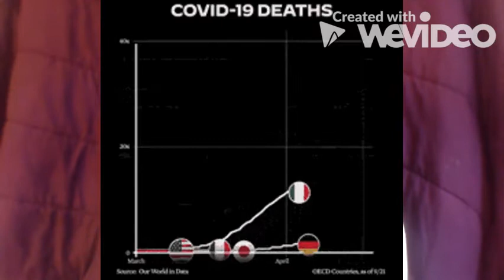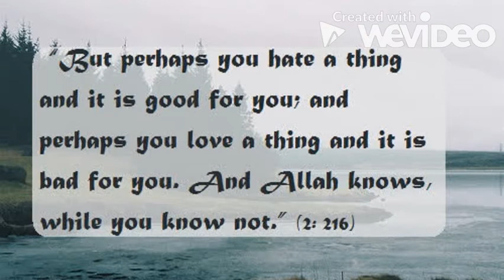Recognizing Paradise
Paradise is closer than you think ;) Learn how motherhood can teach us the true meaning of the phrase: "Paradise lies at the feet of the mothers." May God grant us all patience and compassion!